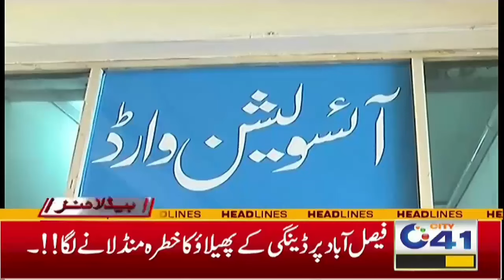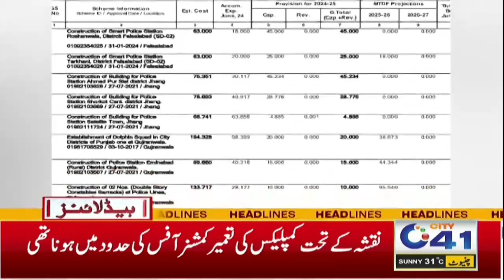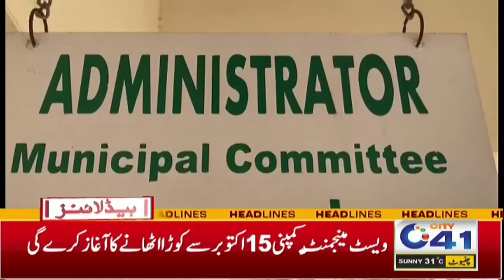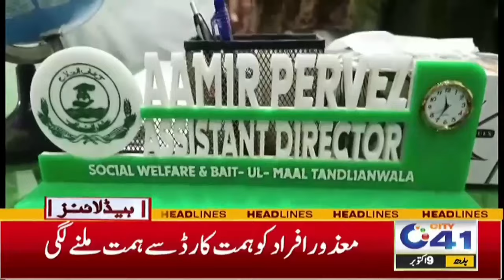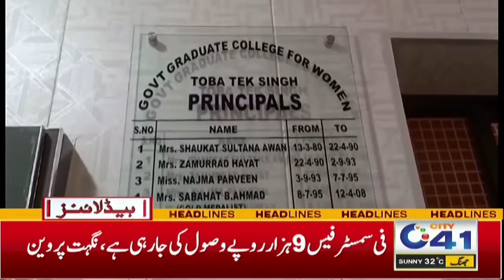Bad News For Govt Teachers | 05pm News Headlines | 09 Oct 2024 | City 41